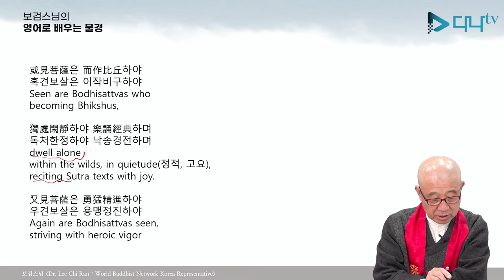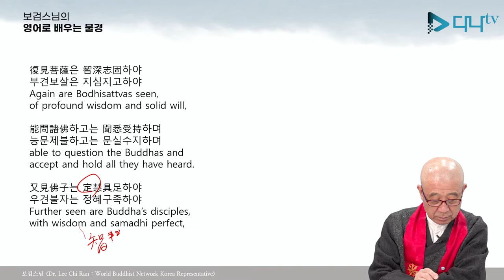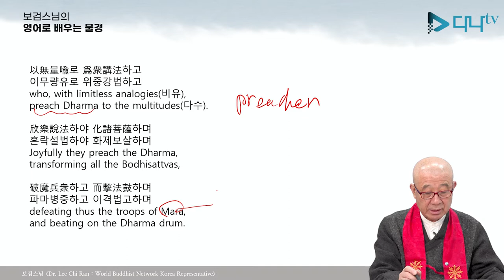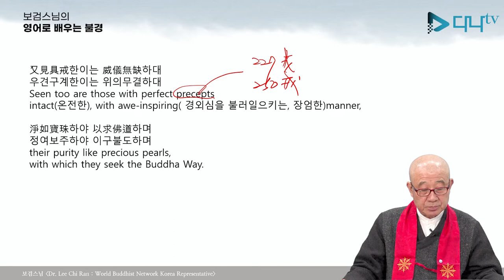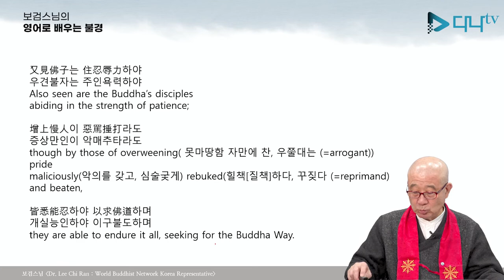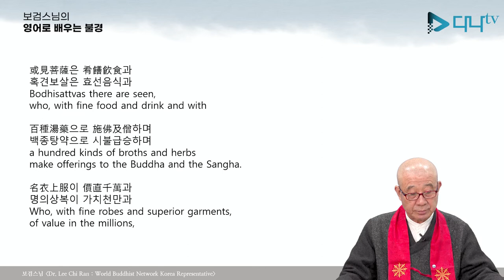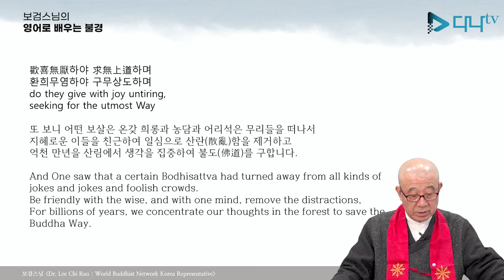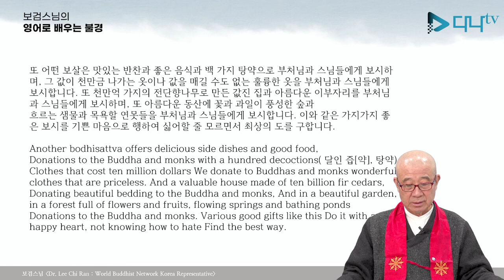보검스님의 영어로 배우는 불경 묘법 연화경 5강